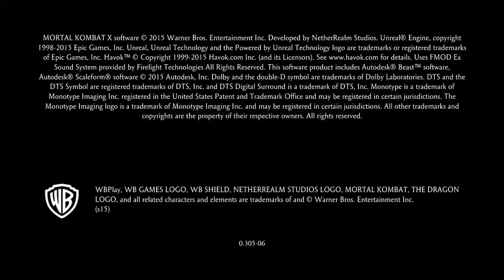Mortal Kombat XL_20180324141103